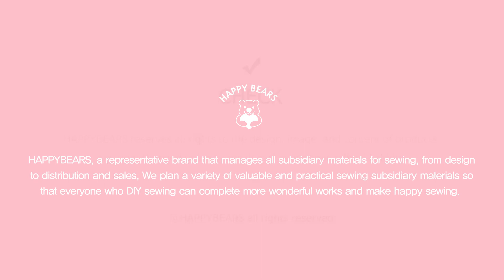ソーイング、刺しゅうに。ステッチを美しく簡単に仕上げる！Kuick Needle（クイックニードル）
ソーイング、刺しゅうに。
ステッチを美しく簡単に仕上げる。
Kuick Needle（クイックニードル）の紹介動画です。

（2021年9月24日公開開始予定）